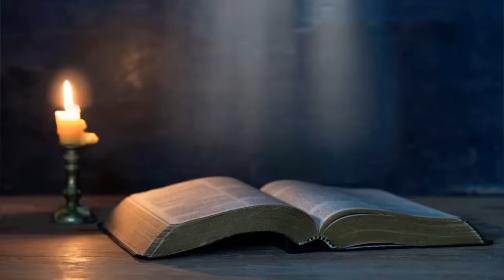RemHar Rabu 11 September 2024 Pekan Biasa23 oleh Romo Antara,Pr.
Mari sesuai kemampuan kita masing-masing dipanggil untuk saling menyelamatkan satu sama lain.

Lagu PS 325 “KU GEMBIRA KAU BERKATA”
Syair: M. Darsasubrata, 1967 bds. Mzm 122
Musik Instrumen: ‪@manaekmanalu9555